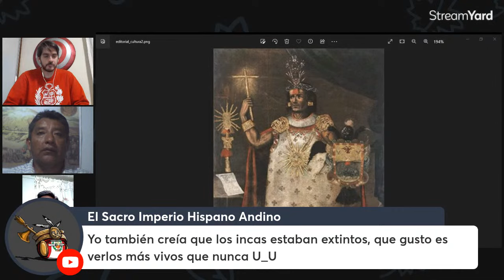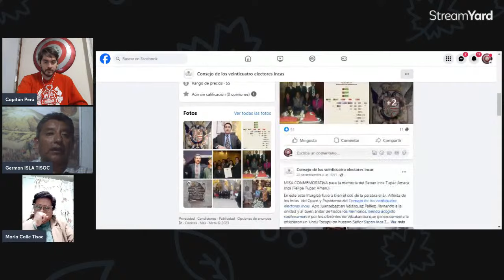Entrevista a la panaca descendiente del Inca Lloque Yupanqui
Entrevista a la familia Tisoc, descendientes de la Hahuaynin panaca del inca Lloque Yupanqui